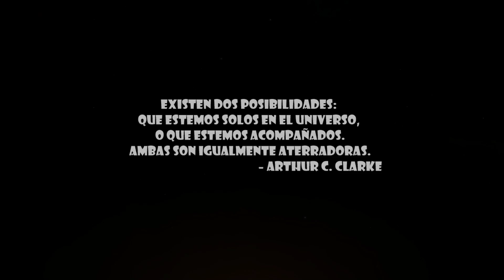Guía Tutorial - Elite: Dangerous - Chieftain de Cañones de Fragmentacion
La famosa build de la Chieftain de Escopetas
LAS COSAS DEL ESPACIO VAN DESPACIO GUÍA TUTORIAL
Has podido disfrutar de este Directo en mi canal de Twitch: Todos los días a las 20h

La musica que se escucha en este video es de Hear You Calling

¿Quieres una camiseta, taza o sudadera del FANTASMICA? Aquí tienes mi merchandising
- Si te gusta la ciencia ficción y aún no has leído mis libros, puedes comprarlos en Amazon o Kindle, buscando "Shootingstar One" o siguiendo los enlaces:

- ¡Si vas a comprar alguno de los juegos que has visto hoy conmigo, hazlo en Instant Gaming con descuentos brutales!

¡¡Sed buenos!!; ¡¡COMER MUCHO!! ¡¡¡Y nos vemos mañana ARTISTAS!!! ¡¡¡BUENAS NOCHESSS!!!